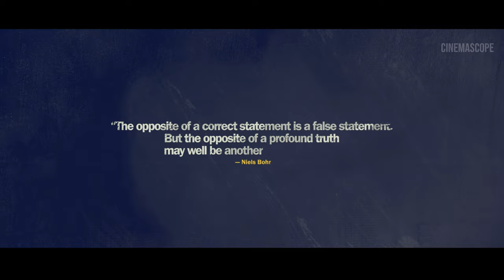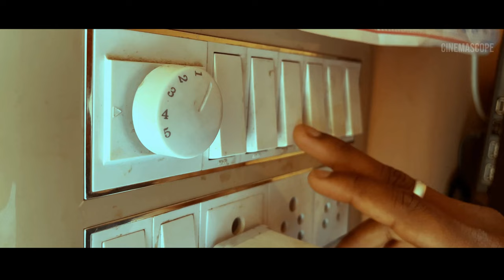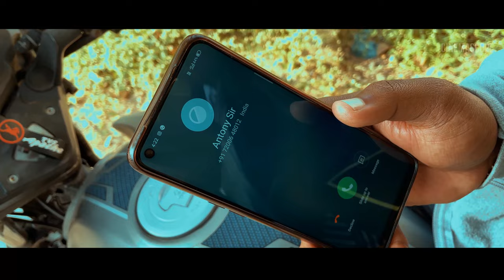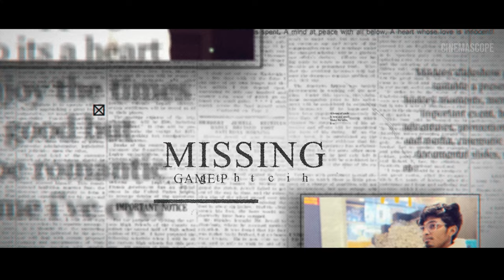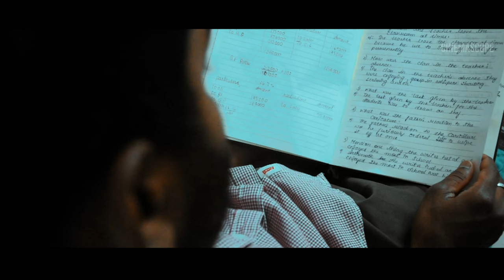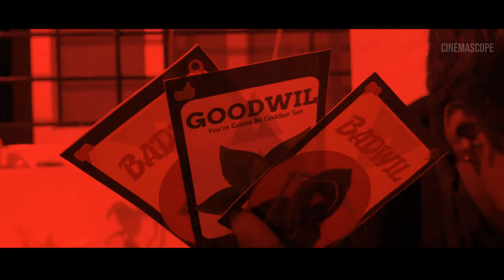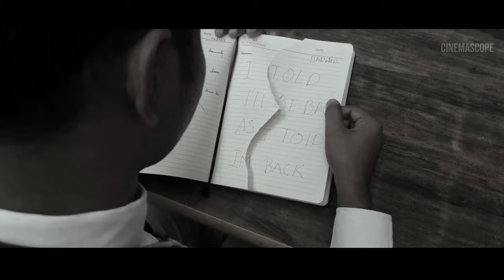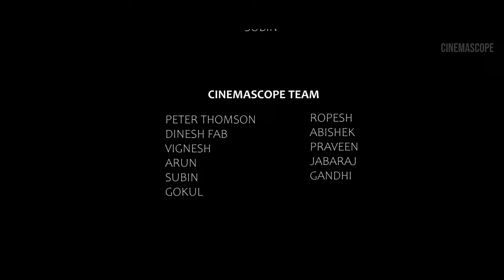The Mystery Unfolds - Official Movie l Award Winning short film l Peter thomson l Cinemascope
A award-winning short film, The mystery unfolds. Winner of Diamond bell international film festival, this gripping thriller is sure to keep you on the edge of your seat from beginning to end.

Featuring breathtaking cinematography and an intense storyline, The Mystery unfolds follows the harrowing journey of Antony, as he race against time to solve a dangerous mystery. With each twist and turn, the tension builds, leading to a shocking conclusion that will leave you breathless.

Starring a talented cast of actors and directed by Peter Thomson, the attention to detail and expert pacing make this film a must-see for audiences of the thriller genre.

So, grab some popcorn and get ready for a thrilling ride. Don't miss out on the award-winning short film that critics are raving about.

Note : You Can Understand The Story Only If You Watch The First Part Before Watching This !

Mystery Unfolds is a Sequel of The Documentary of Darkness